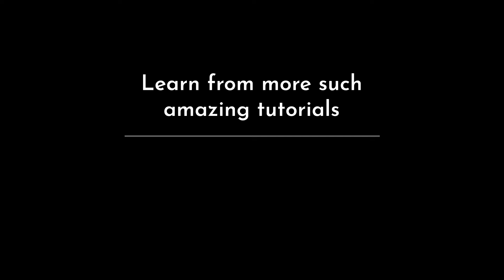इस Piano Trick से लाखों गाने बजा लोगे 🎹 | Easy Piano Trick | Piano Tutorial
You will get an easy formula for memorizing scales in this video. You will get the best way to find notes of the scales